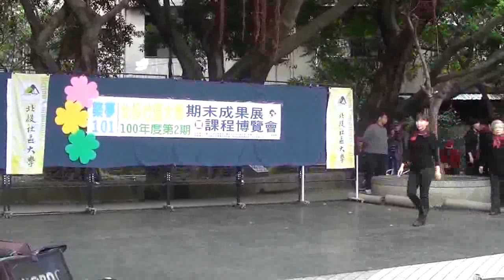北投社大-手語